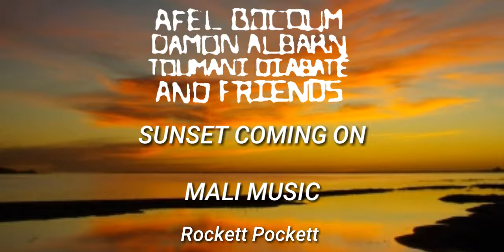Sunset Coming On (Sub. español) // Damon Albarn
Cancion: Sunset Coming On
Artista: Afel Bocoum, Damon Albarn, Toumani Diabaté & Friends
Album: Mali Music
Año: 2002